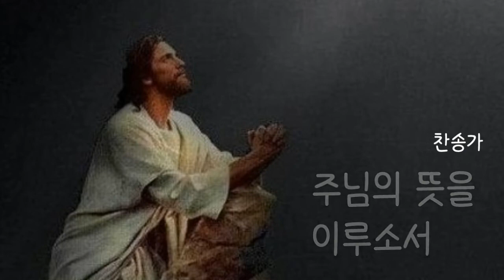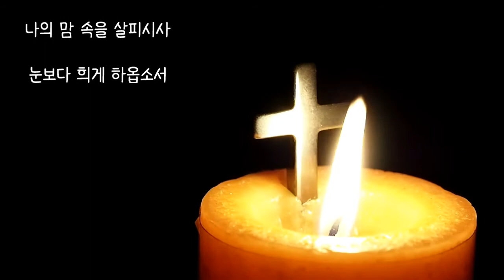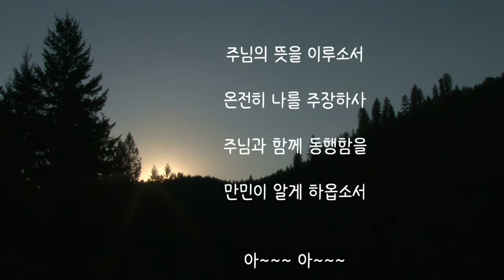[Hymns]주님의 뜻을 이루소서//Ocarina 송금재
=Have Thine Own Way, Lord= 작사가 Pollard는 미국인으로 기도회에 참석한 후 이 찬송시를 썼다고 합니다

그녀는 당뇨병으로 절망과 좌절속에 빠져 있던 중 한 노인이 드리는 기도를 듣고 작사하였고~
Stebbins가 이 찬송시에 곡을 붙였다고 합니다~

코로나 팬데믹으로 모두가 암울한 이때~ 조용히 기도하며 주님의 뜻을 기다리는 날들이 되기를 소망합니다~